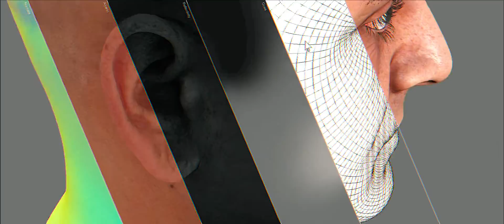Introducing NEW 3D scanning facility in Europe (Prague)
Total new 3D scanner, suitable for Human face and body.
• 120 x Canon EOS 250D & 5x Canon EOS 5D Mark IV
• Quickly customizable rig for Head and Body scanning  (same number of cameras)
• From small objects to BIG body, scanning object size up to 3m x 2m
• Fast delivery of final 3D renders via RC, Zbrush, Marmoset, Wrap 3D
• Separate Workstation for Rig & 4 Workstations for renders
• Total resolution is more than 3 Billions of pixel